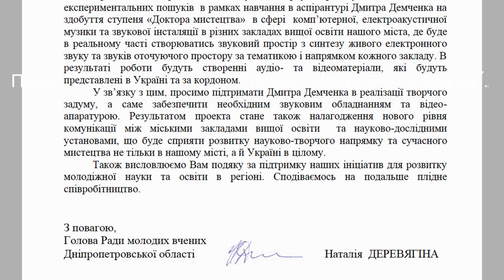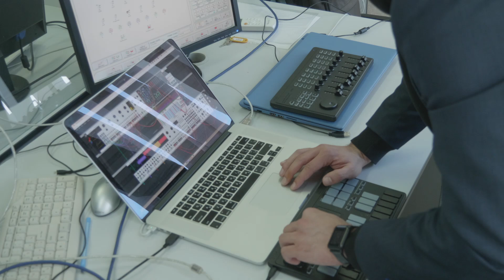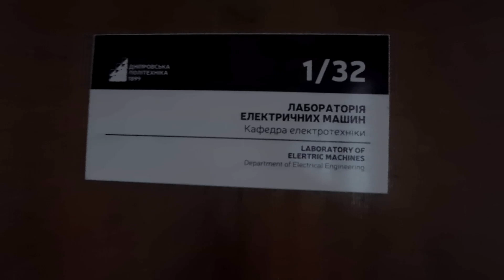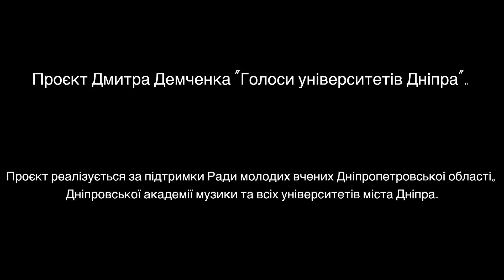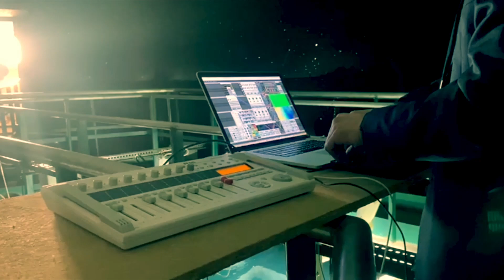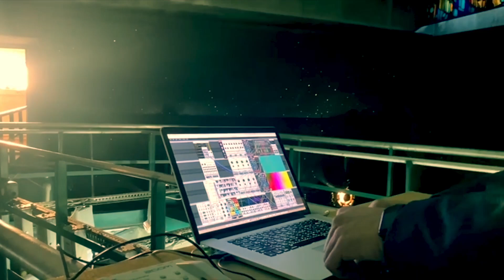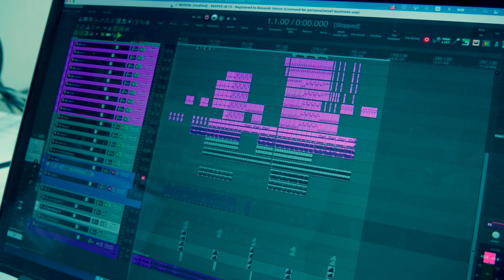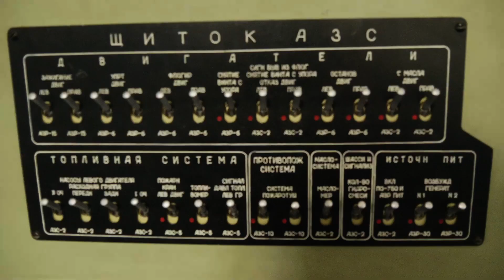Проєкт Дмитра Демченка «Голоси університетів Дніпра». (Частина І )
Концепція і напрям проекту:  Аудіовізуальне сучасне мистецтво. Це експериментальний напрям, що реалізує принципово новий науково-дослідницький підхід звукового експерименту. Наукова новизна полягає у аналізі та виявленні акустичного простору в реальному часі в синтезі комп’ютерної та електоракстичної музики. Проект відповідає таким пріоритетним напрямам діяльності:
1) Створення суспільно значущого контенту нашого регіону, що сприятиме відчуттю освітянами, науковцями та взагалі громадяними своєї приналежності до сучасного музичного мистецтва міста та країни
2) Сприяння розвитку освітніх ініціатив, впровадженню інновацій, цифрових технологій та діджиталізації у сфері культури, науки та сучасного мистецтва.
3) Сприяння міжкультурної комунікації університетів та науково-дослідних установ, а саме колаборацій та підтримки культурного розмаїття регіону.
4) Сприяння формуванню в регіоні і в країні спільних культурно-мистецьких цінностей, що відповідають культурному розвитку громадянського суспільства. Залучення студентів до проекту  надає змогу розвивати напрям в цілісному розумінні сучасного мислення і колаборації на всіх рівнях.
Програма та концепція проекту спрямована на підтримку та розвиток національного аудіовізуального впровадження новітніх інформаційних комп’ютерних технологій, стимулювання митців до створення конкурентоспроможного експериментально-музичного аудіовізуального продукту, на майбутні співпраці та колаборації між студетами і педагогами, а також для діячів різних сфер мистецтва.
Проєкт "Голоси університетів Дніапра" стартував 9 листопада 2023 року за підтримки Ради молодих вчених Дніпропетровської області, Дніпровської академії музики та всіх університетів міста. Створюється новаторський підхід до дослідження звуку, де в реальному часі відбувається аналіз та виявлення акустичного простору в синтезі комп’ютерної та електроакустичної музики.
Митець відкриває кожний університет з нової грані – проявляє внутрішній голос кожного через звукові інсталяції за тематиками закладів. Він експериментує, втілюючи модульний синтез завдяки власним синтезаторам і здійсненні проєкта з живою обробкою просторових елементів. З композиторських технік застосовуються модульний синтез, електронна обробка в реальному часі, комп’ютерна та алгоритмічна музику, мінімалізм.
В проєкті задіяні звукорежисери – Євген Дайнеко та Павло Єкімов, студенти академії – Дмитро Бобровський, Ольга Сидорова та Ігор Трофимчук.
Проєкт вже здійснено на локаціях :
1. Університет ім. Альфреда Нобеля (лінгафонна лабораторія ім. професора Н. М. Петренка);
2. Національний технічний університет «Дніпровська політехніка», (лабораторія електронних машин);
3. Державний хіміко-технологічний університет (хімічна лабораторія неорганічної хімії);
4. Дніпровський національний університет ім. Олеся Гончара (Акваріум).
5. Дніпровський державний медичний університет (навчальна лабораторія психофізіологічного розвантаження);
6. Національний  Центр Аерокосмічної освіти молоді ім. О. М. Макарова;

Concept and direction of the project: Audiovisual modern art. This is an experimental direction that implements a fundamentally new scientific and research approach to sound experimentation. The scientific novelty consists in the analysis and detection of the acoustic space in real time in the synthesis of computer and electraxtic music. The project corresponds to the following priority areas of activity:

The "Voices of Dnipro Universities" project was launched on November 9, 2023 with the support of the Council of Young Scientists of the Dnipropetrovsk Region, the Dnipro Academy of Music and all the city's universities.
Sound engineers Yevgen Daineko and Pavlo Yekimov, academy students Dmytro Bobrovsky, Olga Sydorova and Igor Trofimchuk are involved in the project.
The project has already been implemented in the following locations:
1. University named afterAlfred Nobel (Linguistic Laboratory named after Professor N. M. Petrenko);
2. National Technical University "Dniprovska Polytechnic", (laboratory of electronic machines);
3. State Chemical and Technological University (chemical laboratory of inorganic chemistry);
4. Dnipro National University named afterOlesya Honchara (Aquarium).
5. Dnipro State Medical University (educational laboratory of psychophysiological unloading);
6. National Center for Aerospace Education of Youth named afterO. M. Makarova;